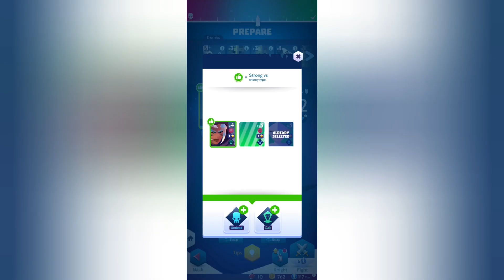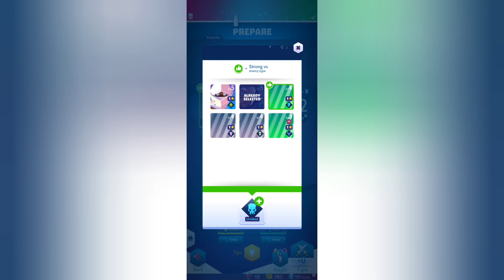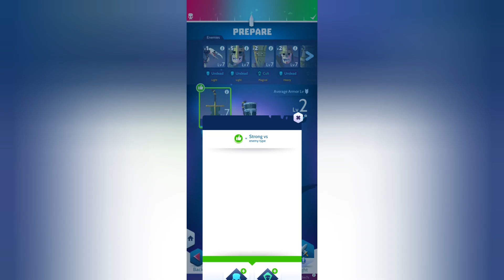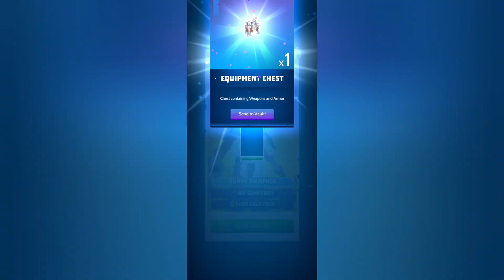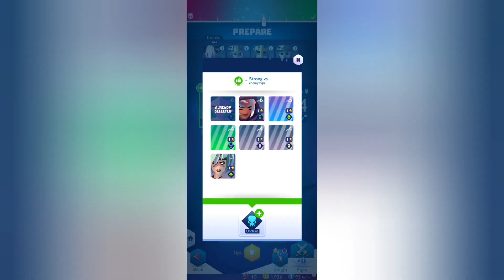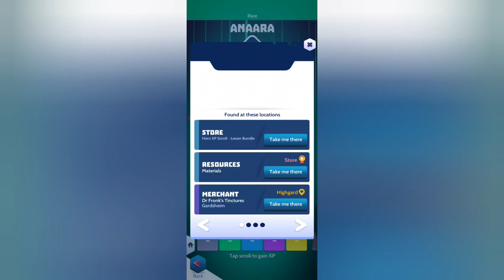Knighthood - Walkthrough Gameplay Part 6 - Chapter 5 - 6 Chapter 5 Complete, Defeat Necros (Android)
Necros defeated Chapter 5 Complete
The road of Highgard's Crown now is open
Welcome to Chapter 6 !!!

Thanks

Become the greatest Knight in history; fame and glory awaits!

Create your own character, explore the fantastical world of Astellan and customize your Knight with epic new gear. In this medieval chaos, your battle rage is your strongest weapon!

Power up your gauntlet and earn the loyalty of your companions as you battle monsters and bosses to become the foremost Knight in the world of Astellan.

As a new member of the ancient order of Rage Knights, you must help tame the chaos of the lands and progress through a series of trials to fully harness the power of your Gauntlet.

Knighthood tailors the RPG experience to your mobile device and lifestyle. Explore towns and dungeons, while engaging a world full of monsters in one-handed, gesture-driven combat.

-       Create and grow your own unique Knight
-       Grow your legend through gesture driven, turn-based combat
-       Collect ancient heroes to fight at your side
-       Explore the world of Astellan to discover new challenges and lost treasures
-       Loot weapons and armour to customize your Knight
-       Join a guild, message other players and team up to defeat the monsters of Astellan
-       Engage in asynchronous PvP battles and become the best Knight

You must be connected to the Internet to access the game.

You can turn off the payment feature by disabling in-app purchases in your device’s settings.